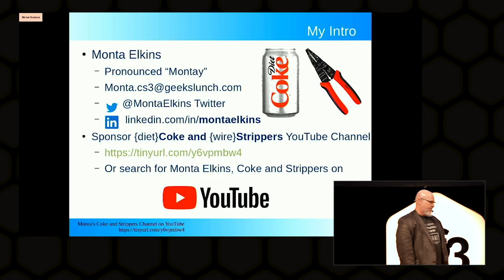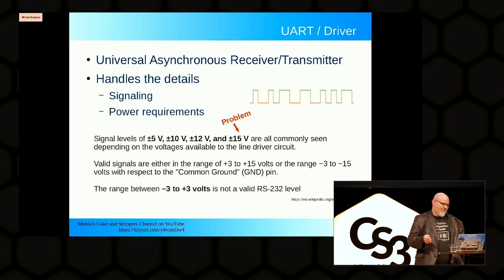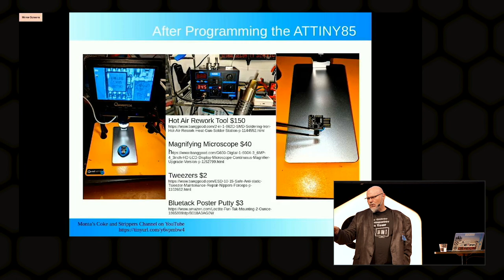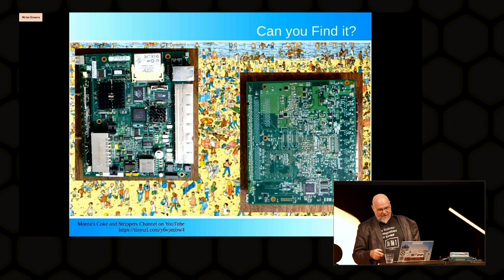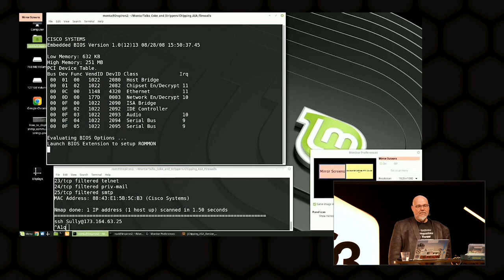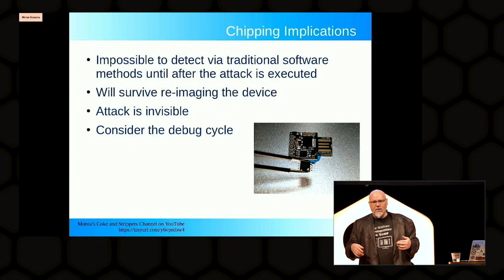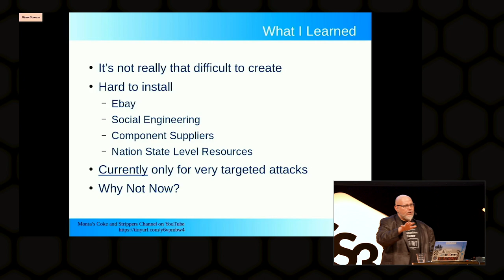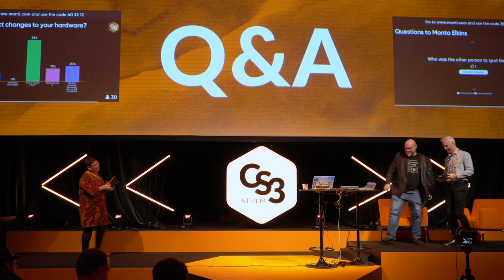Monta Elkins - Nation-State Supply Chain Attacks for Dummies and You Too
Monta Elkins from FoxGuard Solutions talks about Nation-State Supply Chain Attacks for Dummies and You Too at CS3STHLM 2019.